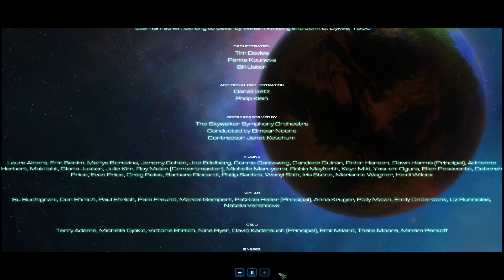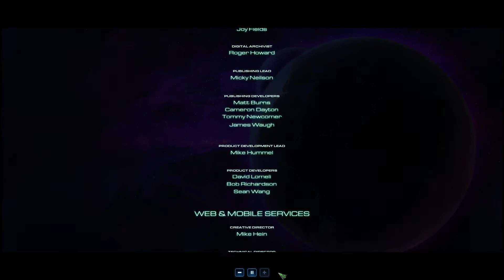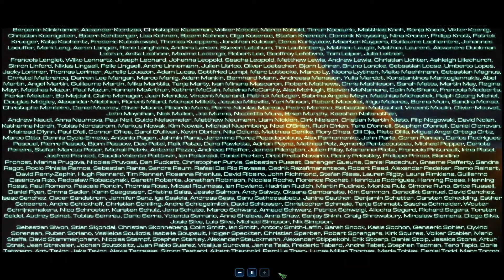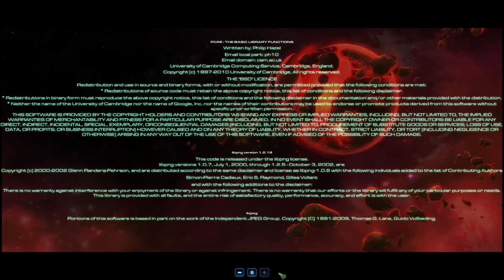TODO O NADA - #26 (final) - STARCRAFT 2 Wings of Liberty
La batalla final entre Jim Raynor y Kerrigan ha comenzado. Estamos cada vez un poco más cerca de salvar a Kerrigan. Solo una horda infinita de zerg nos separa de la gloria. ¿Aguantaremos hasta el el artefacto Xel'Naga pueda liberar su energía?

Especificaciones técnicas de mi pc:
i7-7700 @ 2,80GHz
16GB RAM